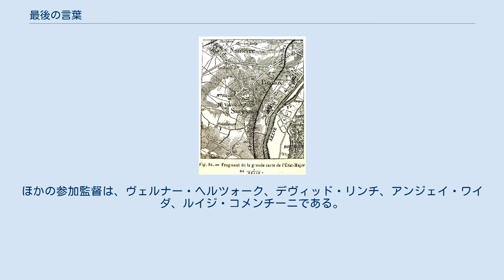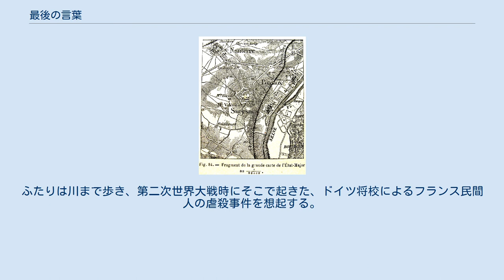最後の言葉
『最後の言葉』（さいごのことば、仏語 Le dernier mot）は、1988年（昭和63年）に製作された、ジャン＝リュック・ゴダール監督によるフランスの短篇映画である。
 1988年（昭和63年）、フランスの雑誌『ル・フィガロ・マガジーヌ』が創刊10周年記念で製作したオムニバスのテレビ映画『パリ・ストーリー』（Les français vus par、「 - から見るフランス人たち」の意）の第2話として製作され、フランスのテレビ局アンテーヌ2で放映された。
ほかの参加監督は、ヴェルナー・ヘルツォーク、デヴィッド・リンチ、アンジェイ・ワイダ、ルイジ・コメンチーニである。
 本作には、エラート・フィルムの母体のレコード会社エラートから、ヴァイオリニストのピエール・アモイヤルが出演している。
ハンス・ツィシュラーは、文学者であり、初期ヴィム・ヴェンダース作品の主演俳優である。
 古地図にみるモン＝ヴァレリアンとセーヌ川の位置 本作の舞台は、パリの西にあるモン＝ヴァレリアンで、ドイツ占領下の時代に起きた事件をテーマにしている。
本作は、ヴァランタン・フェルドマンに捧げられている。
 日本では、『パリ・ストーリー』のタイトルで1993年（平成5年）にパイオニアLDC（現在のジェネオン・ユニバーサル・エンターテイメントジャパン）からVHSとLDでビデオグラム発売されている。
DVDは未発売である。
 セーヌ川沿いにある家を尋ねる男（ハンス・ツィシュラー）。
その家にはヴァイオリン奏者（ピエール・アモイヤル）がいた。
ふたりは川まで歩き、第二次世界大戦時にそこで起きた、ドイツ将校によるフランス民間人の虐殺事件を想起する。